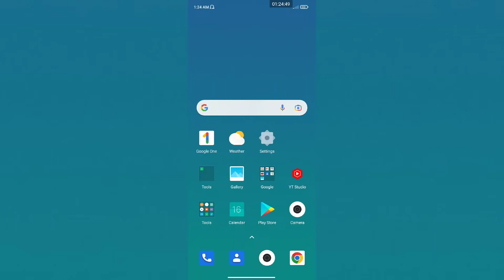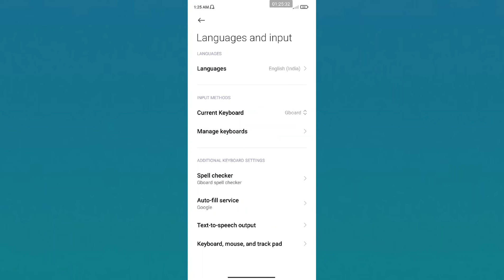POCO F4 5G How to set Date and time & Language